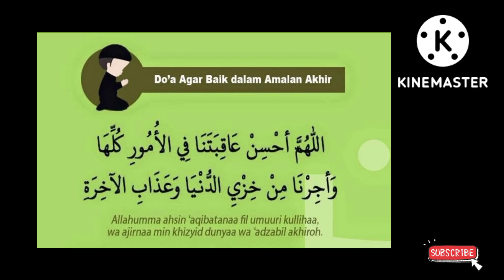સારા મૃત્યુ માટે અદ્ભુત દુઆ!!!! સુંદર ઇસ્લામિક દુઆ!!!!!@theguided8956 !!!!!!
સારા મૃત્યુ માટે અદ્ભુત દુઆ! સુંદર ઇસ્લામિક દુઆ!‎@THE GUIDE D89  !